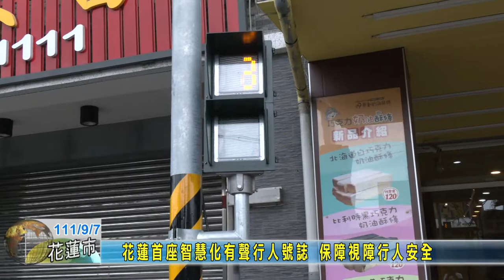20220907 03 花蓮首座智慧化有聲行人號誌 保障視障行人安全